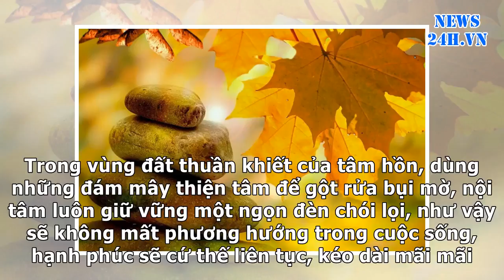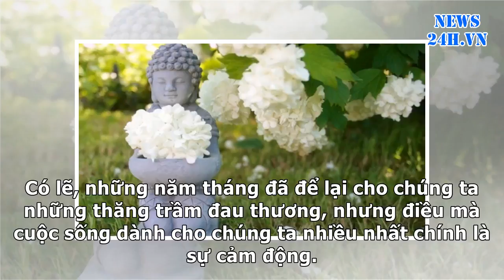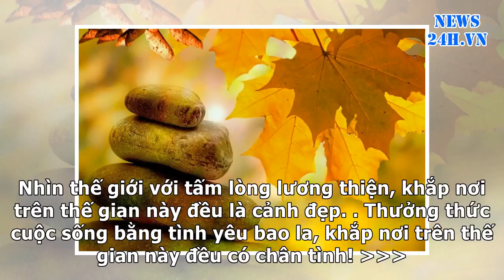News24h-Nhân sinh là một loại tu hành: Có một trái tim yêu thương vô tư thì sẽ có tất cả